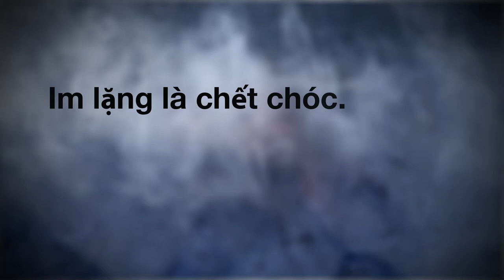Thiết bị báo khói còn hoạt động cứu mạng người